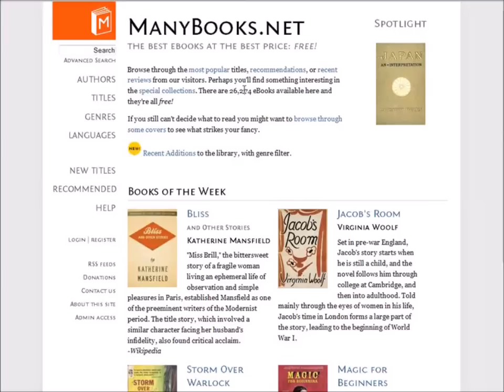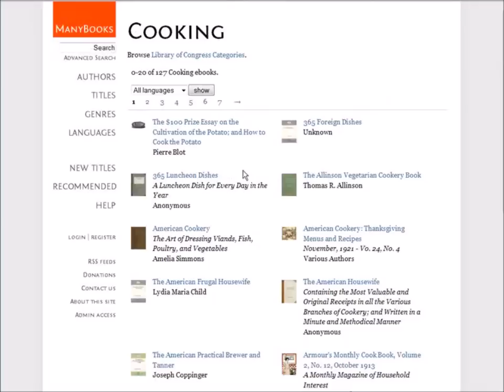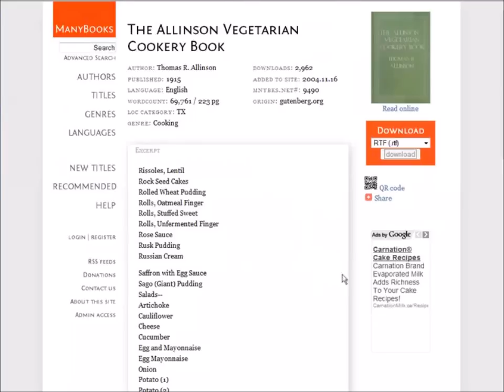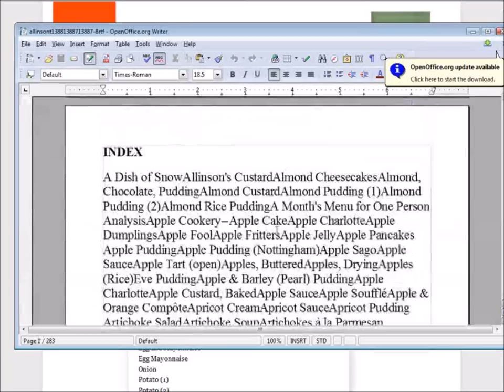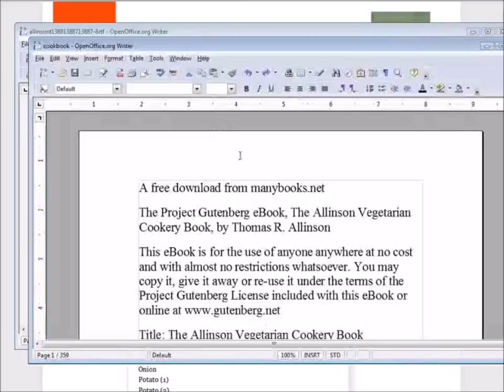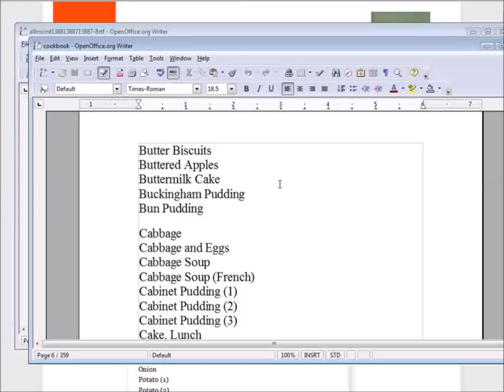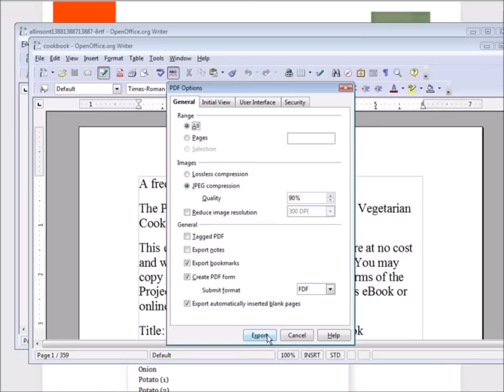Making Money With Public Domain Products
In this video you will learn how to take items from the Public Domain and create your own product with them.